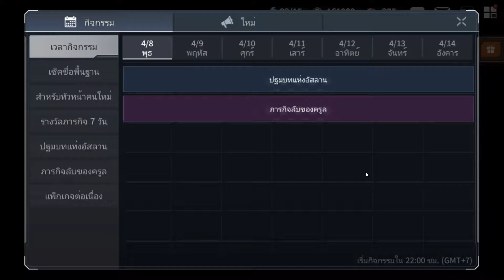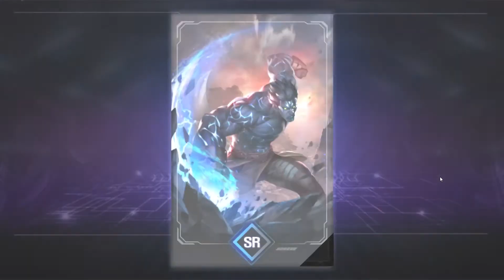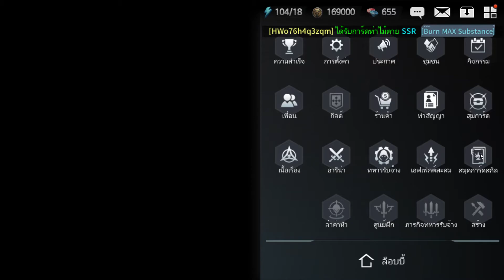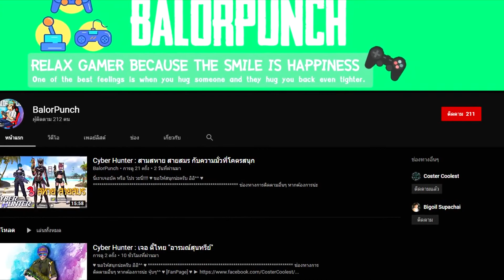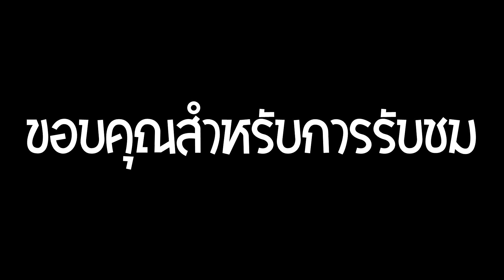รีวิว Heroes War CounterAttack แบบลวกๆ ไม่สุก แต่อร่อย